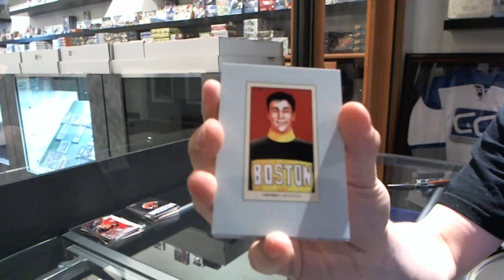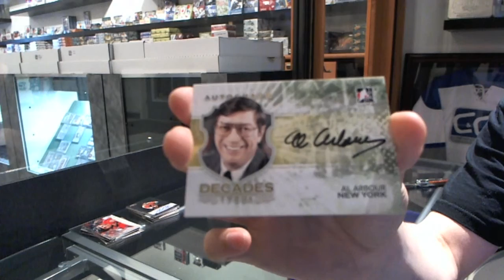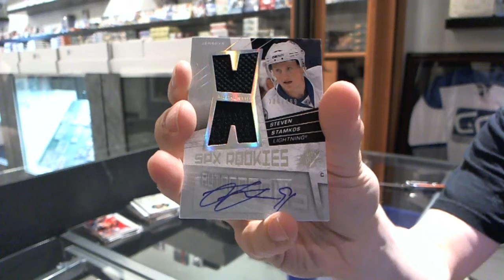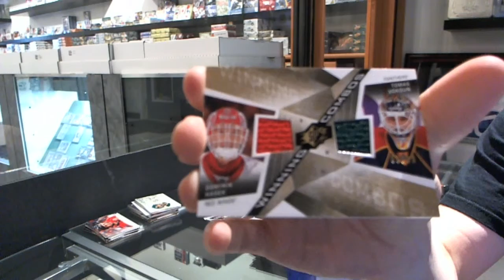10-11 ITG Decades & 08-09 UD SPX Hockey Box Break - C&C GB #1994